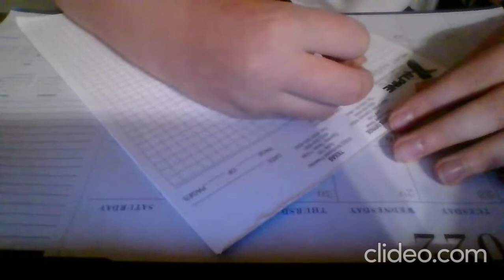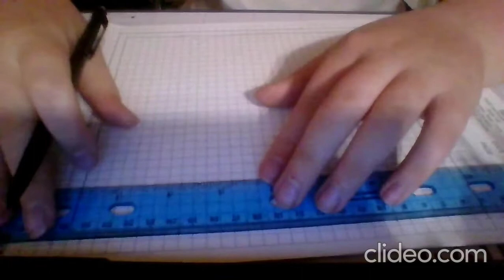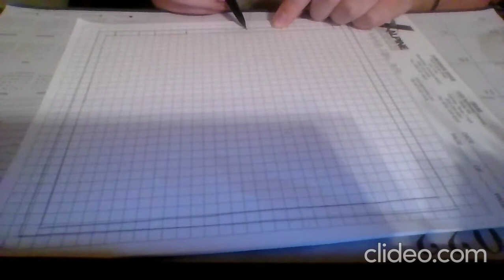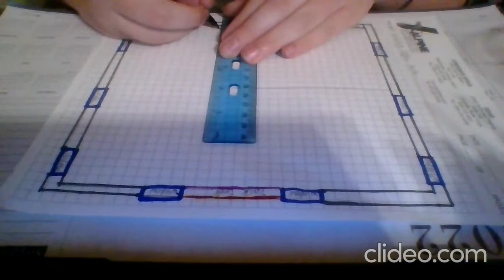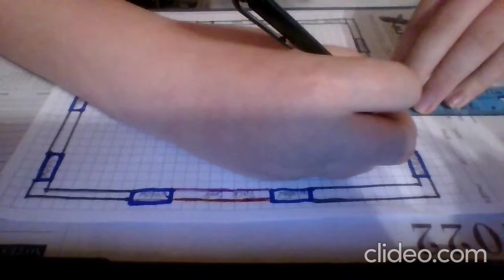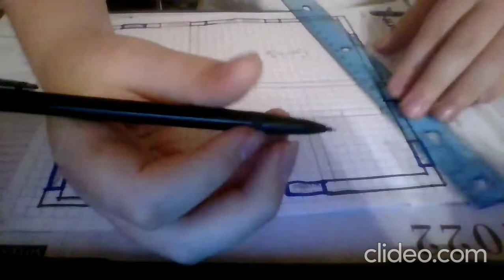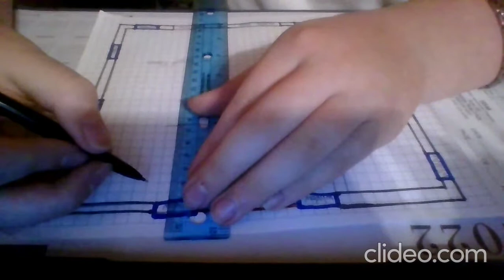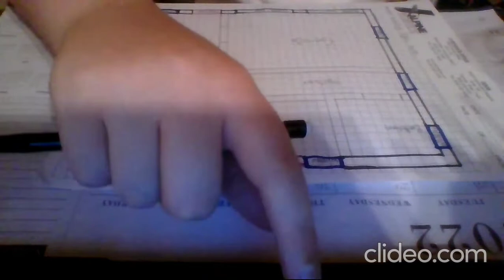Designing a lake house part 1